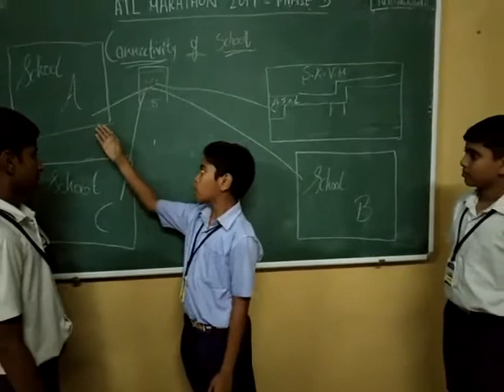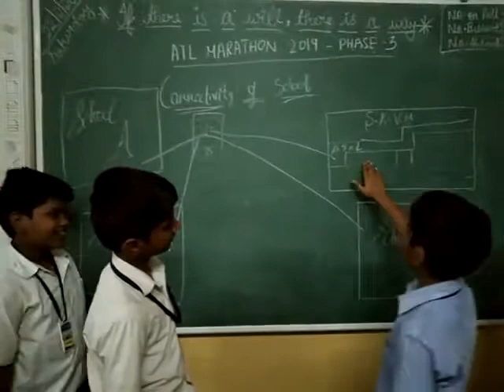Connectivity of Schools (ATL)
Sharing the details of activities, exhibitions, infrastructure held in various schools using a virtual medium.